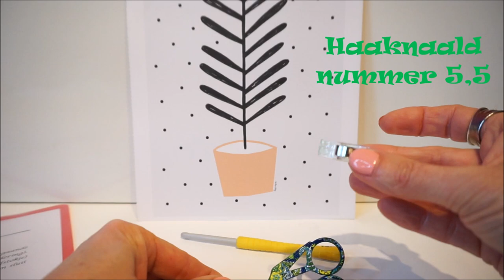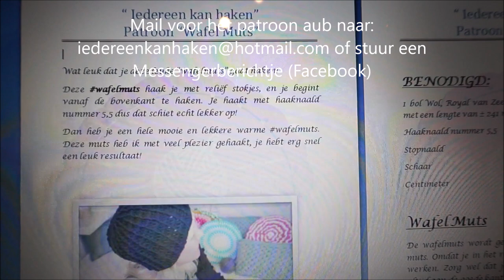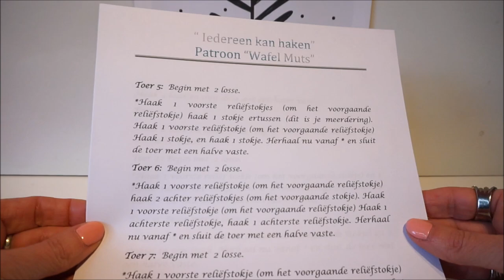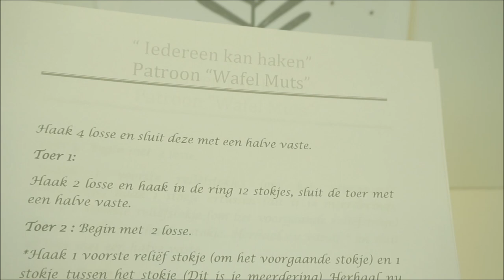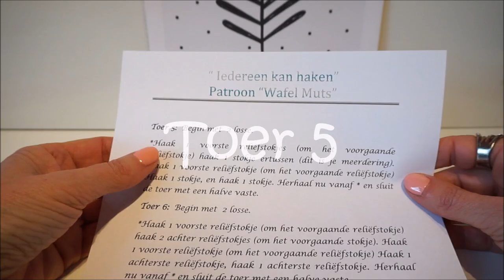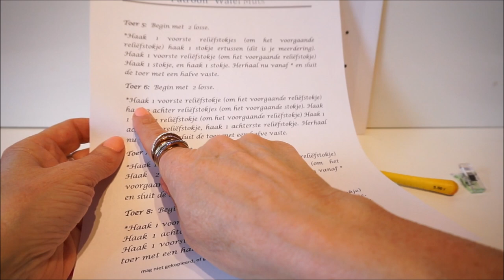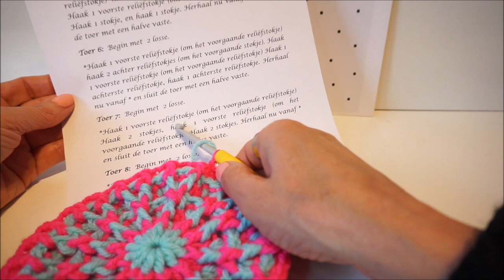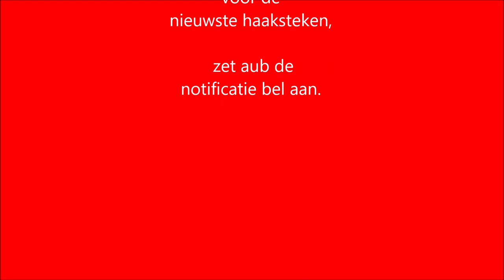CROCHET WAFEL TUTORIAL haken muts WAFFLESTITCH RELIEF STOKJES fashion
Wat leuk dat je deze leuke “wafelmuts” gaat haken!
Deze wafelmuts haak je met reliëf stokjes, en je begint vanaf de bovenkant te haken.

Je haakt met haaknaald nummer 5,5 stokjes en reliefstokjes, dus dat schiet echt lekker op!
Dan heb je een hele mooie en lekkere warme wafelmuts.

Deze muts heb ik met veel plezier gehaakt, je hebt erg snel een leuk resultaat!

Veel haakplezier!

actionsweater deel 1 en 2